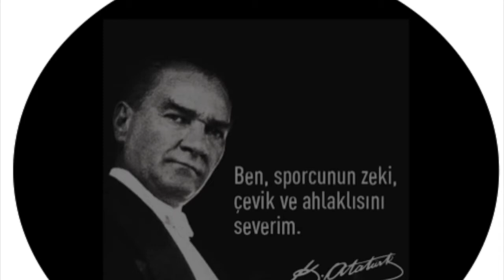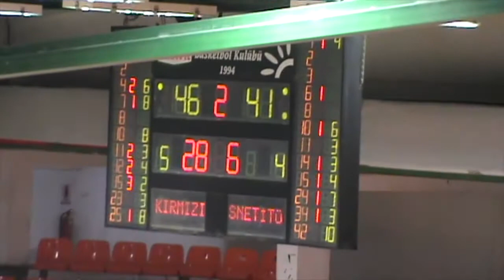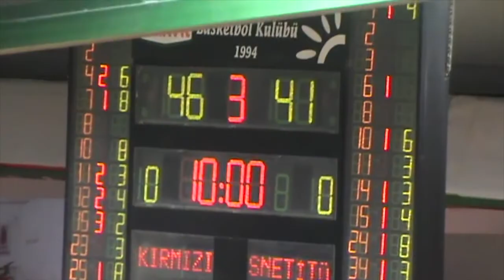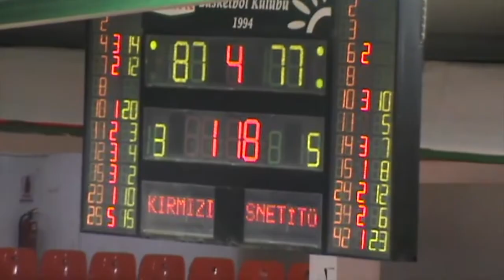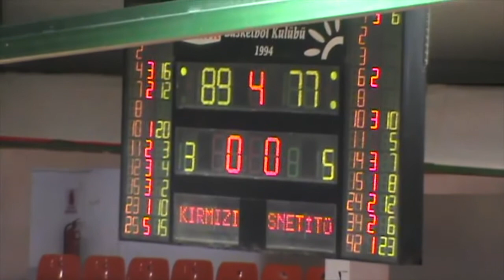BANDIRMA KIRMIZI SİGORTAMNET İTÜ TBL